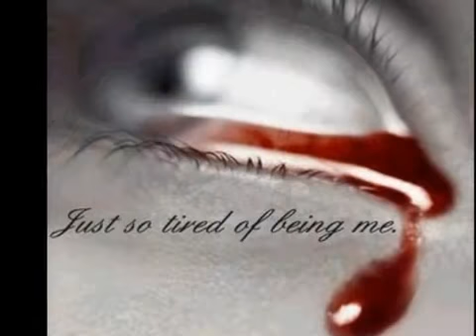APA YANG SEBENARNYA TERJADI ? Perempuan Ini MENANGIS DARAH !!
Selamat datang di Channel "Video Lucu Banget Indonesia" adalah lucu banget indonesia merupakan kumpulan video lucu banget salah satunya video lucu 2015
juga video hantu lucu terus video naruto juga video hantu nyata dan video lucu motor.Dan yang paling populer dubmash indonesia
termasuk video dubsmash lucu serta dubsmash indonesia lucu dan ada juga arab lucu,untuk lebih lengkapnya kunjungi